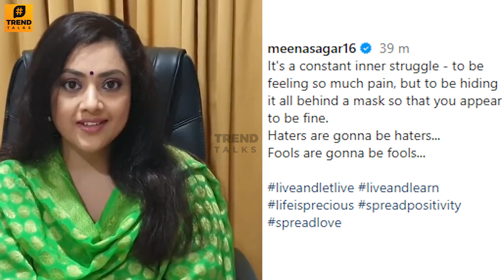Meena's Angry Reply To Minister L Murugan & 2nd Marriage Controversies 😡 Trichy Suriya Pongal Video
Meena Addresses L Murugan & Trichy Suriya Controversy Through Instagram!